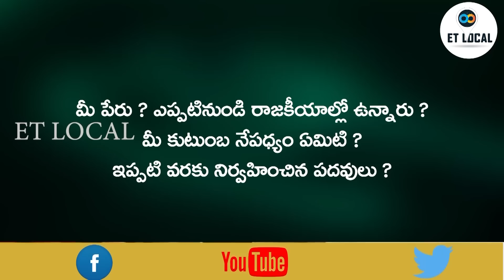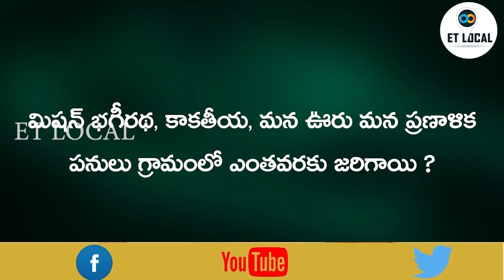Dubbacherla Village Sarpanch A Sivareddy Interview// Maheshwaram Mdl // ET LOCAL